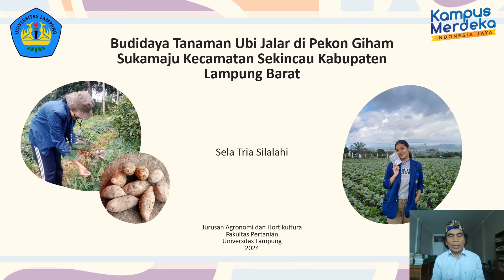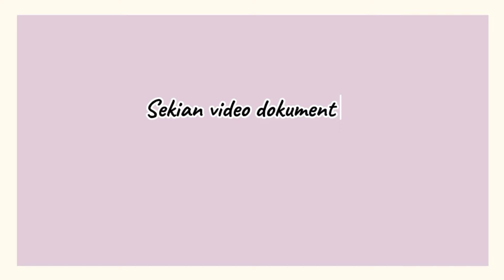Sela Tria Silalahi | NPM 2314 161051 | P3 | April 2024